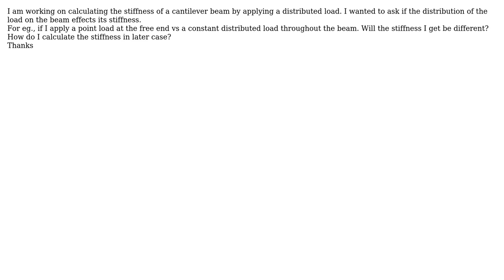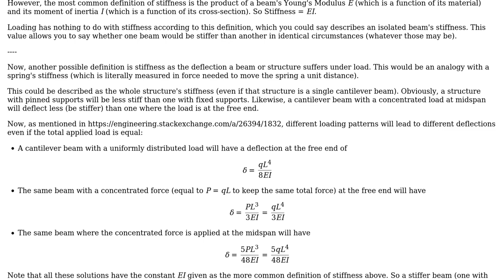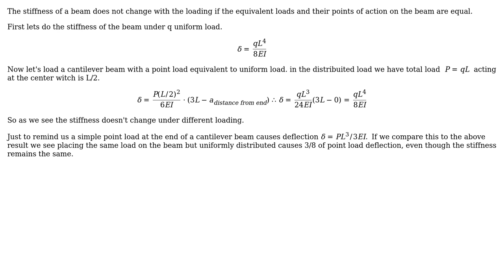Engineering: Stiffness of a cantilever beam (2 Solutions!!)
Engineering: Stiffness of a cantilever beam

With thanks & praise to God, and with thanks to the many people who have made this project possible! | Content (except music & images) licensed under CC BY-SA | Music | Images & others | With thanks to user Wasabi user kamran user Aakash Gupta and the Stack Exchange Network Trademarks are property of their respective owners. You are responsible for your own actions.